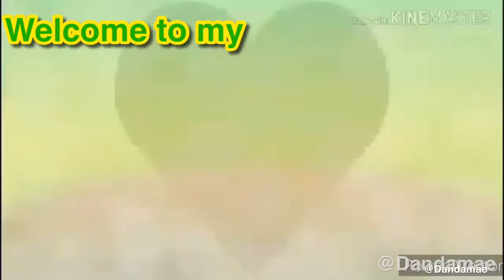Janinah reems talent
Mahilig kumanta di naman tinatapos hehe... i miss you little one